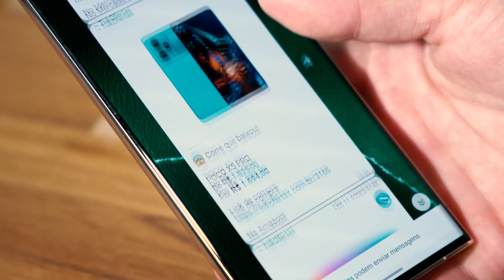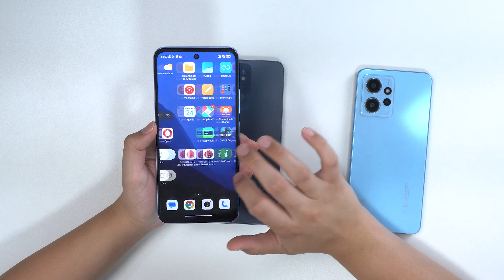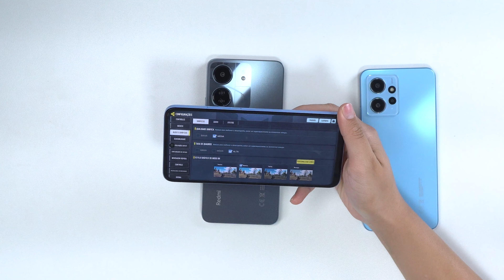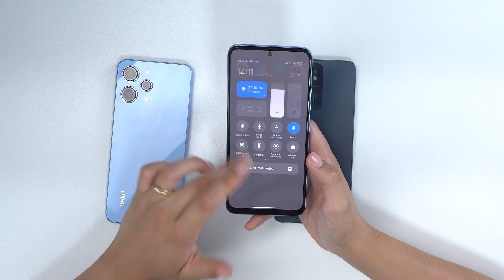Redmi 13C vs Redmi 12 vs Redmi Note 12 Qual é a MELHOR OPÇÃO?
✅Redmi Note 12
Outras CORES

Capinha e película

✅Redmi 12
Outras CORES